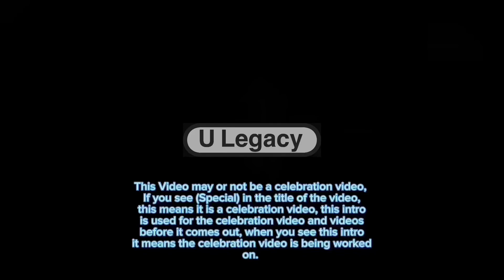Super New Nintendo 4DS Intro